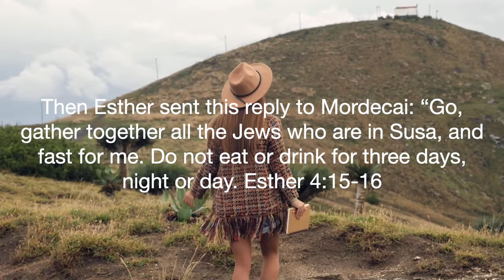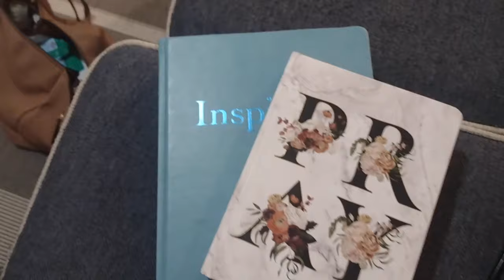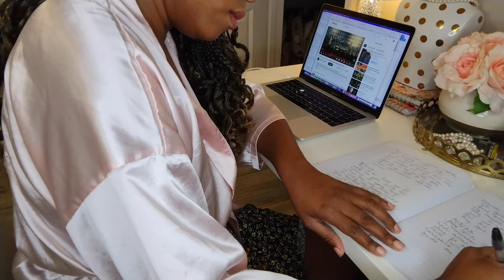My Esther fast testimony| How God answered my prayers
Hi everyone! In this video, I share my Esther Fast testimony.  God answered my prayers.

Community
MCD- Collective